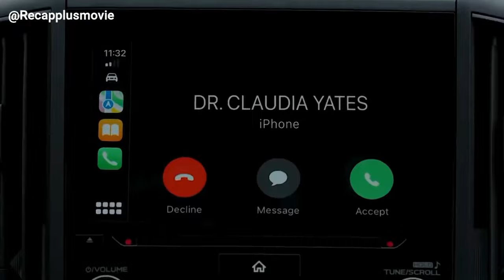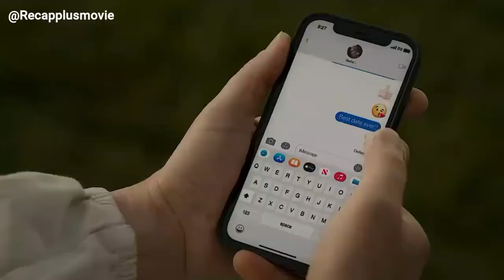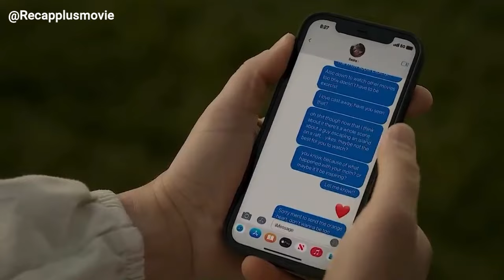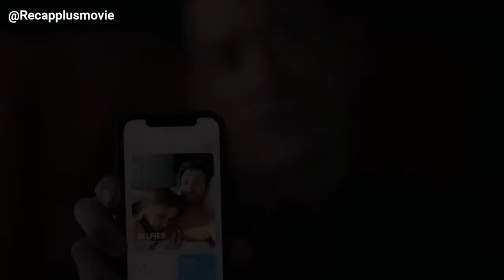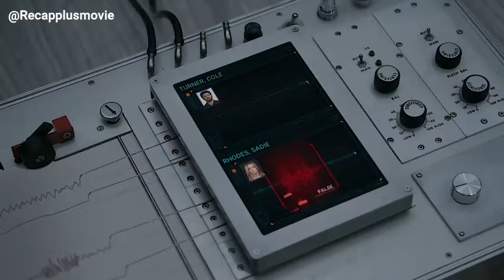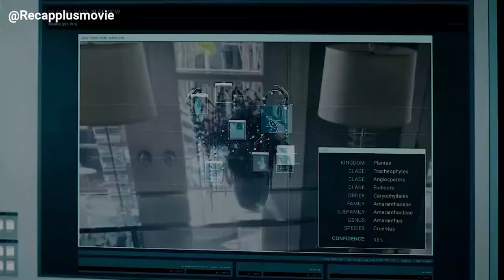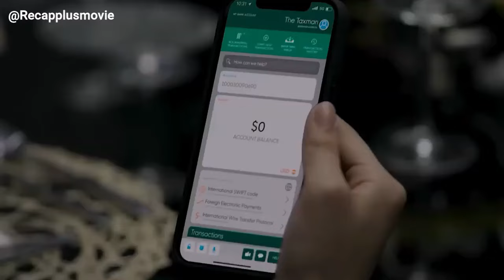Man Doesn't Realize That His Girlfriend Is Assassin, Then This Happened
Cole falls head over heels for enigmatic Sadie but then makes the shocking discovery that she's a secret agent. Before they can decide on a second date, Cole and Sadie are swept away on an international adventure to save the world.